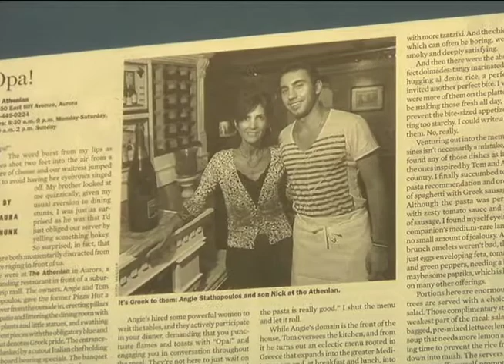Athenian Restaurant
Winner of one of the 2010 City of Aurora Business Recognition Awards.  This family-owned and run restaurant in Aurora, Colorado has received recognition for its excellent greek food and fun, friendly atmosphere.  Tom and Angie Stathopoulos have run this restaurant on Iliff near Chambers for ten years.